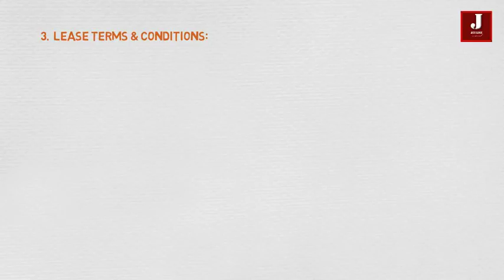Why are airplanes commonly painted white.?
Nearly half of the passenger airplanes flying today are leased by the airlines from big plane leasing companies. It is easier and cheaper to lease a standard white airplane and then just change its logos than repainting the entire plane

- Decorative painting are expensive
Cost can run anywhere from $50K to $200K per plane. The 2-3 weeks of time required for such paint jobs will cause loss of revenue for that period.

- More paint= More weight= More fuel = More operating costs
The paint on a fully painted 747 will weigh more than 250 kgs, while a polished skin will just weigh 25 kgs. EasyJet Airlines was able to reduce 2% of their operating costs by just repainting their planes with new thinner aerodynamic paints.

-Colorful Airplanes have low resale value.
Painting an aircraft in a color other than white can negatively affect its resale value as the buyer will have to repaint the plane which will further add more weight to the plane.

- White has some significant thermal advantages over color.
A white object reflects all wavelengths of light, so the light is not converted into heat, while a colored object absorbs more wavelengths of light and converts them into heat, so the object gets warm.

- White is a nice, neutral base color.
Artists typically start out with a white canvas, or white paper - it's a color associated with "blank" and "clean". Starting with a white base coat allows the airline's marketing department to paint whatever livery they want on their flying billboards.

- Good visibility
One good reason for a white coat, is visibility. Not being able to see it in the sky, but visibility of corrosion, cracks, leaking oil and suchlike on the ground. White shows up this sort of thing best, so from a safety standpoint, white is a no-brainer.

- White doesn’t fade
When flying at high altitudes, completely exposed to various atmospheric conditions, colored airplanes tend to fade, and thus require a lot of paint jobs to maintain their aesthetic appeal.

- Colored airplanes have lower resale value

Now, if you have a colored airplane (parked in your own private hangar) and you want to sell it, you should expect to make a little less than if it was a white airplane.

Software : scribe video , Photoshop CC 14 ,

Design by : Daval

for feedback and suggestion please write us in comment .